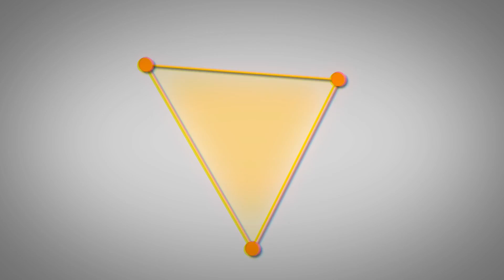The Escapists 2 - ESCAPING THE TOUGHEST PRISONS ON EARTH! - Lets Play The Escapists 2 Gameplay Ep #1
The Escapists 2 Ep #1 - Welcome to The Escapists 2! The Escapists 2 sends you back into prison but this time with more items to craft, more prisons to escape from, and endless more possibilties.

Craft, Steal, Brawl and Escape! It’s time to bust out of the toughest prisons in the world as you return to the life of an inmate in The Escapists 2, now with multiplayer! Have you got what it takes to escape?

▬▬▬▬▬ Info about the series ▬▬▬▬▬

▬▬▬▬▬▬            Music             ▬▬▬▬▬

Intro: Griz - Funk Party / A Fine Way to Die ft. Orlando Napier
Outro: Griz - The Anthem ft. Mike Avery